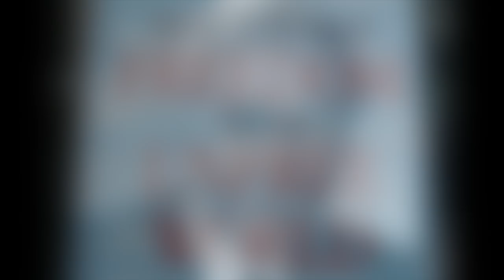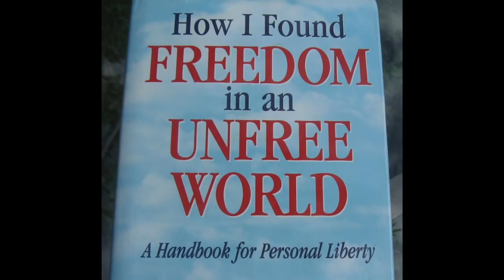Harry Browne - How to Make Decisions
From Harry Browne's brilliant work, "Rule Your World, an empowering message of morality and individualism.